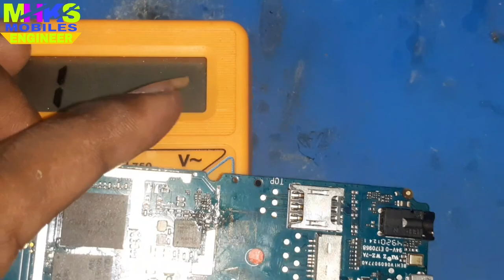Jio F320B Charging Problem || Jio F320B Charging Input Short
All IC Rebolling Video

Jio F220B charging Full Details Schematics